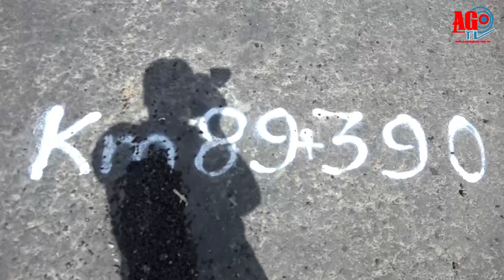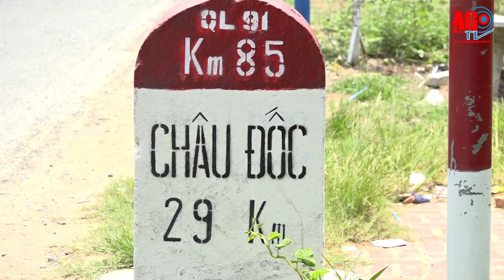Bí thư Tỉnh ủy An Giang Võ Thị Ánh Xuân khảo sát diễn biến nguy cơ sạt lở tuyến QL 91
Sáng 30-7, Bí thư Tỉnh ủy Võ Thị Ánh Xuân đã trực tiếp khảo sát diễn biến nguy cơ xảy ra sạt lở tuyến QL.91, đoạn thuộc ấp Bình Tân, xã Bình Mỹ (Châu Phú).